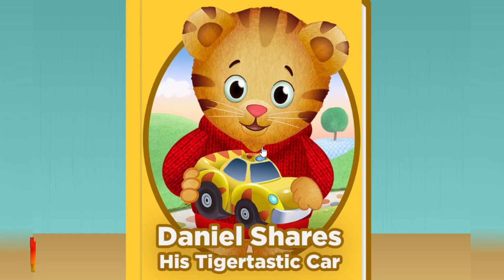Daniel Tiger Neighborhood Games and Stories Episodes 1142